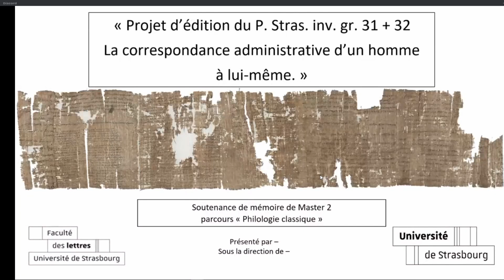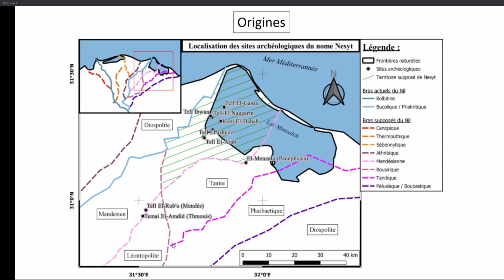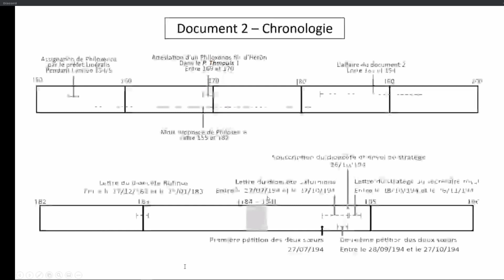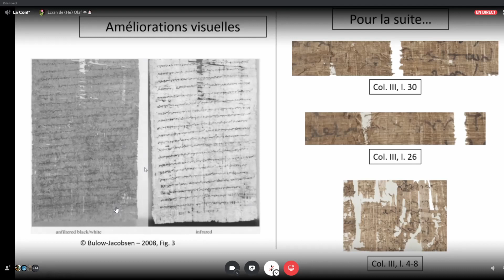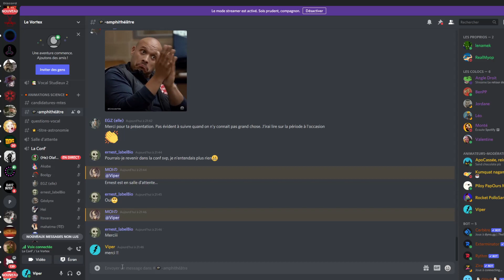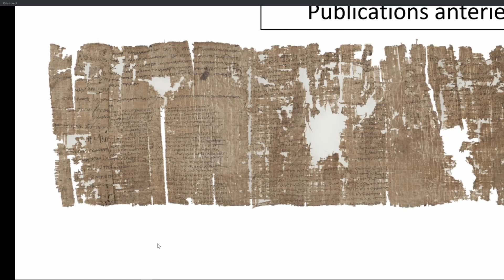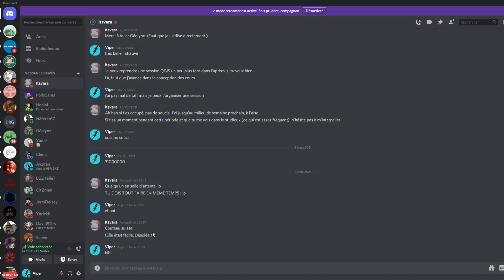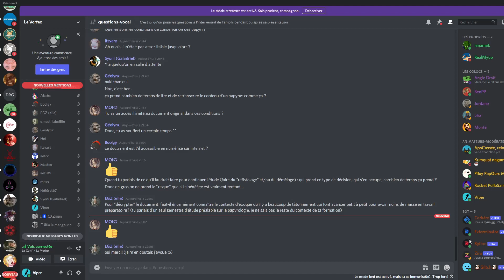L’Amphithéâtre du Vortex: Édition d'un papyrus en grec ancien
Présenté par HeOlaf
Il nous partage sa soutenance de mémoire de Master 2 sur l'édition d'un papyrus en grec ancien

Timecodes:
00:00 Introduction
00:20 Découpage du papyrus
02:20 Publications antérieures
04:21 Origines
08:25 Les autres documents du papyrus
15:38 Paléographie
19:49 Bilan
24:40 Questions

Miniature:
Universitätsbibliothek Leipzig Papyrus Ebers IX 36 /37